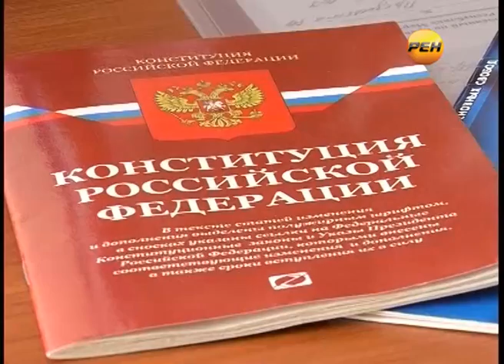Конкурс «Я - человек. У меня есть права!»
«Я - человек. У меня есть права!».

Около 130 творческих работ уже поступило на республиканский конкурс, приуроченный к 20-летию принятия российской конституции, которое отмечается в этом году. Напомню, конкурс стартовал еще в сентябре по инициативе уполномоченного по правам человека в Марий Эл.

В нем могут принять участие школьники и учащиеся учреждений начального и среднего профобразования в возрасте от 6 до 18 лет. Дети с ограниченными возможностями здоровья имеют право самостоятельно выбирать удобную для них форму творческой работы.

Конкурсные работы еще принимаются, срок - до 11 ноября. На данный момент больше всего работ пришло из образовательных учреждений Йошкар-Олы, Юринского и Новоторьяльского районов.

Имена победителей станут известны в День Конституции России, 12-го декабря. Жюри конкурса возглавляет председатель Конституционного суда Марий Эл Александр Баранов. Ну, а более подробно об условиях конкурса можно узнать на официальном сайте уполномоченного по правам человека в Республике Марий Эл.

Интернет-версия. Выпуск от 07 ноября 2013г.